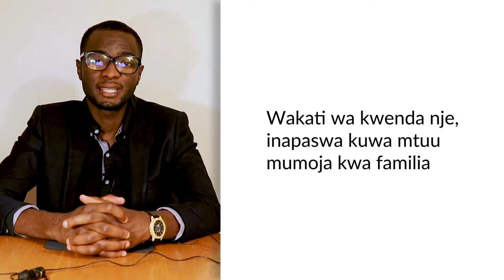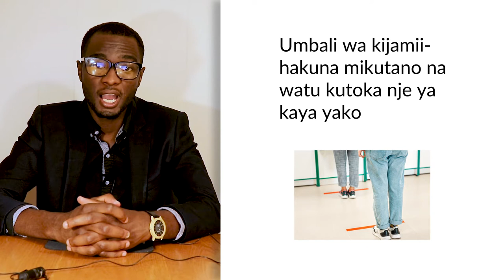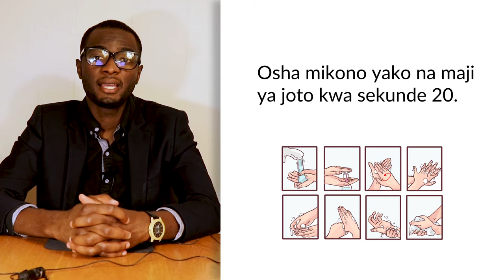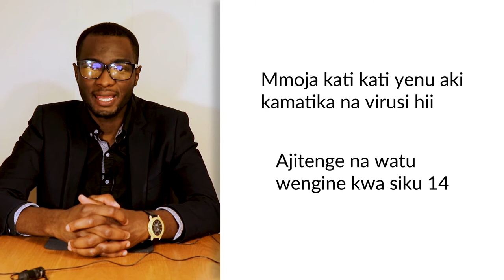How to Protect Yourself from COVID-19 | Swahili (Short version)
Video ya Habari za bure kuhusu virusi ya corona. Tafadhali, sambaza ujumbe huu!